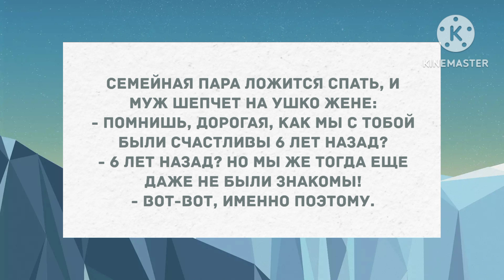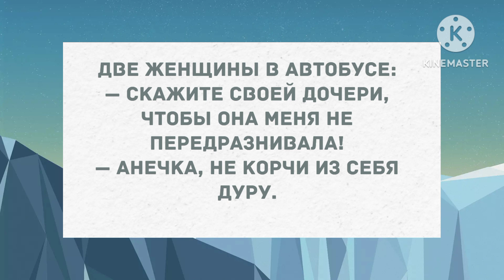Ты вышла за меня замуж по расчету! Сборник свежих анекдотов! Юмор!